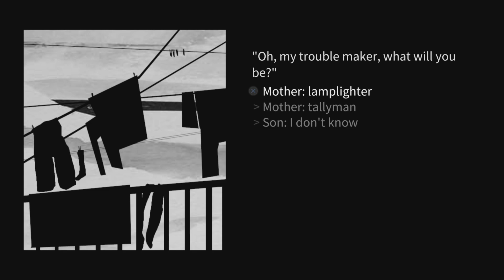Dull Grey Review by Roughdawg4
Dull Grey is an award-winning visual novel about growing up. It tells about mother and son, free will, and the search for happiness among foggy mountains and grey pipes.

You will be making one and the same choice again and again deciding who the son should become - a lamplighter or a tallyman. At first it may seem that the situation leaves you no choice at all. But don’t jump to conclusions, take a moment to think it over and then, perhaps, you’ll see your story in full color.

Key features:
The drama of everyday life shown against the background of a retro-futuristic world controlled by the Progress-program
An unusual mechanic of a single choice leading to different game endings
A visual style tracing back to Soviet graphics of the 20s
Inspired by the worlds of Strugatsky brothers, Dostoevsky’s works and Tarkovsky’s movies